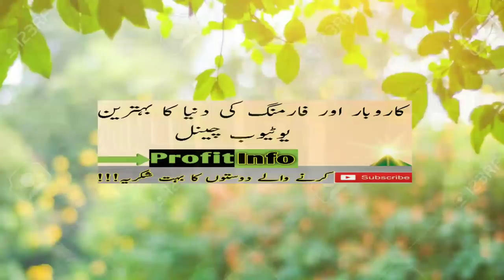Construction of new poultry shed for desi hen farming and poultry farming|Farm|Profit Info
In this video we will learn about Poultry shed construction,Desi hen farming shed construction, price of shed construction,How to make poultry Farm, estimation of poultry shed and desi murgi farm shed.
This video is for new farmers who want to start desi hen farming or poultry farming or layer farming or batair farming or any other small bird farming. We will cover all expenses of this farm and we will talk with the owner of farm.